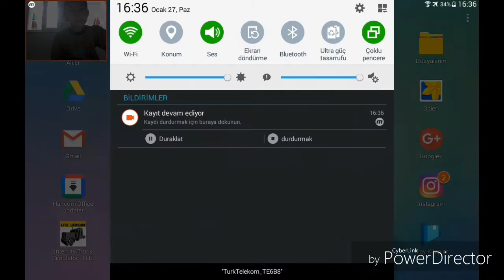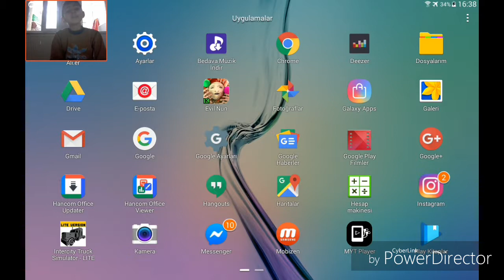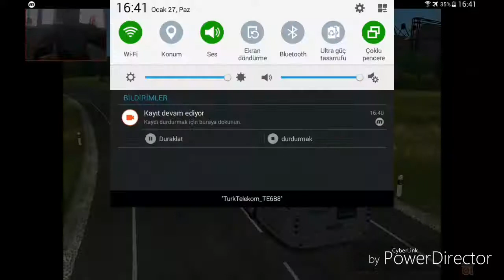18 wos haulin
EPiç ve benim
Epicin 20 00 da
Benim 14.35 de
Herkesi bekliyorum